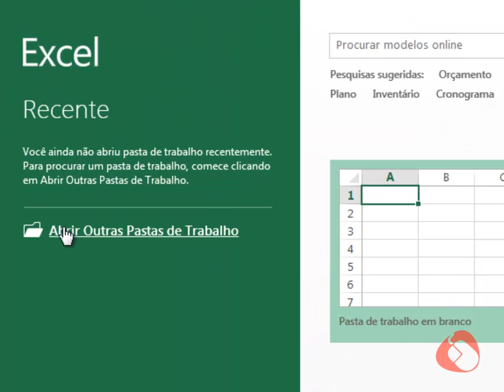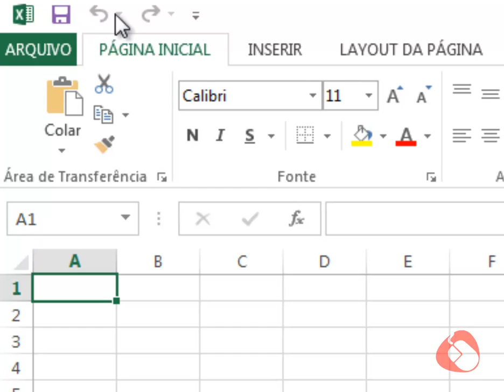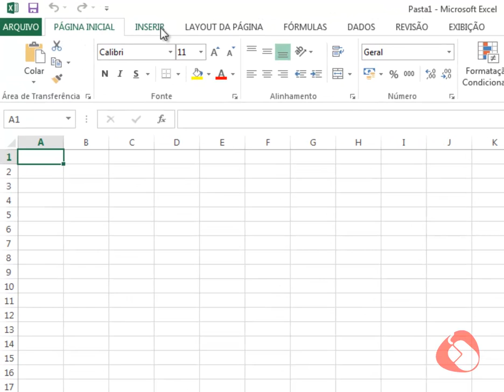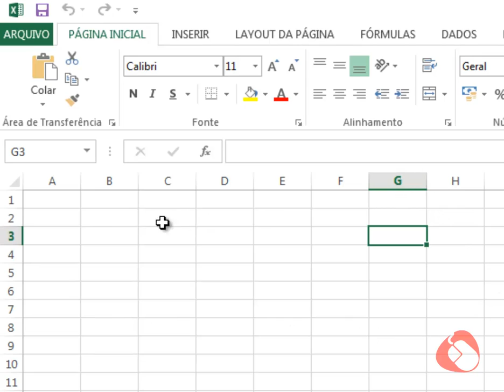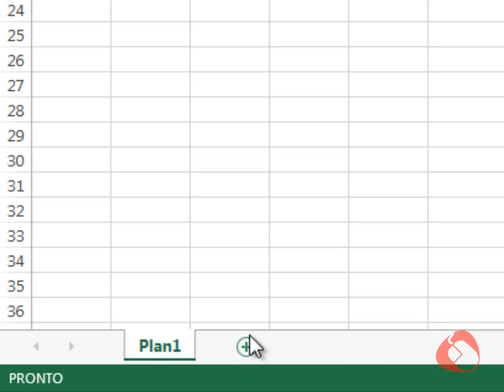Curso Excel 2013 - Aula 01 - Apresentação ao Excel - Conhecendo seus recursos